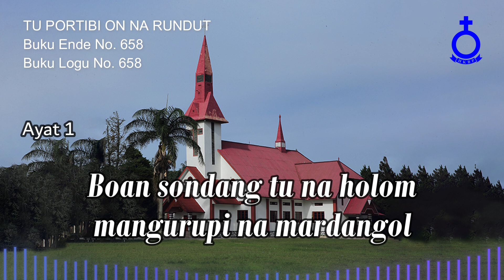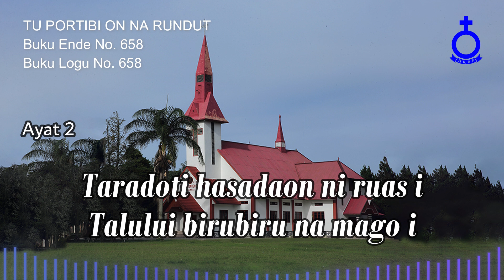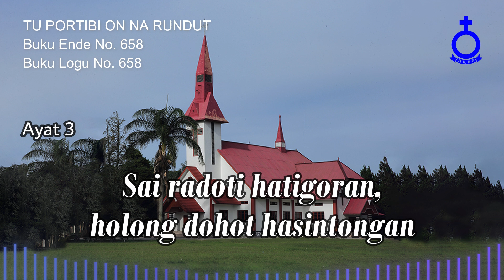BUKU ENDE HKBP No. 658 Buku Logu No. 658 TU PORTIBI ON NA RUNDUT (Musik)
TU PORTIBI ON NA RUNDUT

1.
Tu portibi on na rundut borhat ma ho
Galak bahen palitomu sai dungo ho
Boan sondang tu na holom mangurupi na mardangol
I do barita na uli ni Kristus i

2.
Taradoti hasadaon ni ruas i
Talului birubiru na mago i
Hata ni Tuhan Jahowa do pasada houm nang hata
sian sude partingkian tu Debata

3.
Hata i baen sitiopan di dalanmi
Kristus i baen panungkunan di ngolumi
Sai radoti hatigoran, holong dohot hasintongan
Sasadasa Debatanta, haposi ma

Pdt. Dr. Bernhardt Siburian, M.Th
Penyanyi:
Cal. Pdt. Josianna Tobing, S.Th